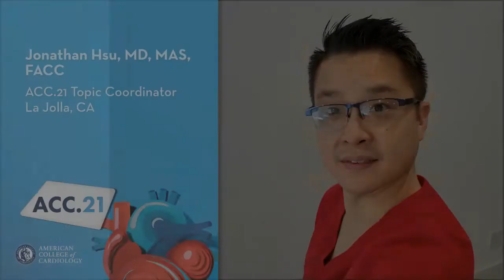Dr. Hsu Reviews the ACC.21 Electrophysiology Pathway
ACC.21 Topic Coordinator Jonathan Hsu, MD, MAS, FACC, reviews the Electrophysiology Pathway featuring many new and exciting topics ranging from asymptomatic screening of atrial fibrillation to the future of electrophysiology procedures. With these sessions, all members of the cardiovascular team will learn from experts through presentations and discussions on pacing and cardiomyopathy, oral anticoagulants, and more!

ACC.21 is an all-virtual experience streaming May 15 – 17, 2021, with On Demand access. Built on the success of last year's meeting, our innovative digital platform will deliver continued learning, collaboration and networking.